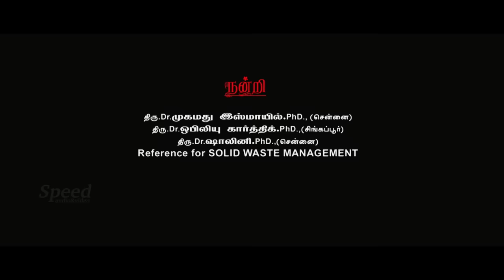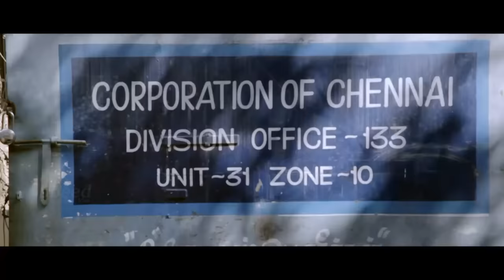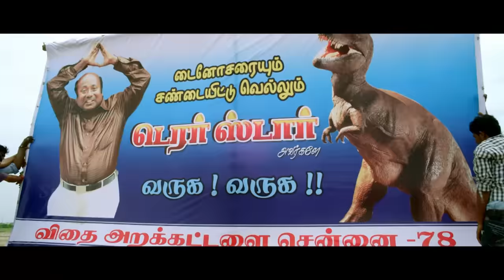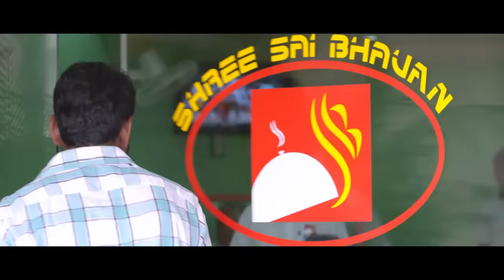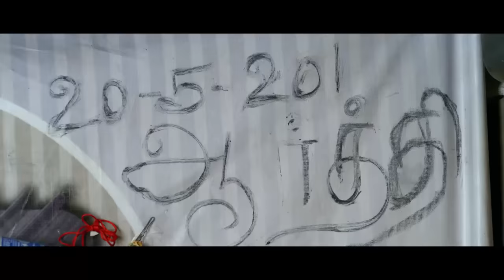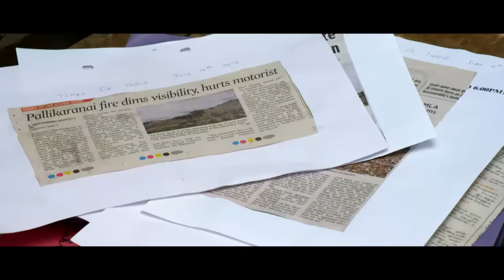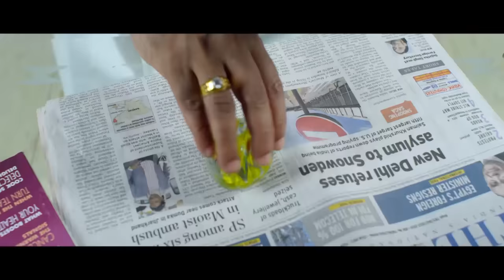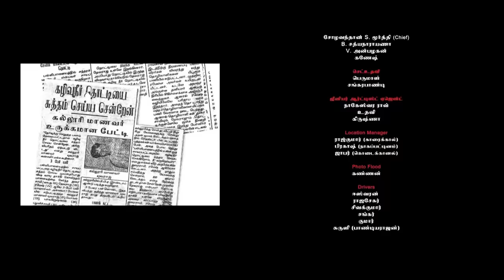Saalaiyoram | Tamil Full Movie | Lollusabha Manohar | Karai Natrajan | Pandiaraajan | Singampuli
Director: K. MoorthyKannan
Stars: Lollusabha Manohar, Karai Natrajan, Pandiaraajan ,Singampuli